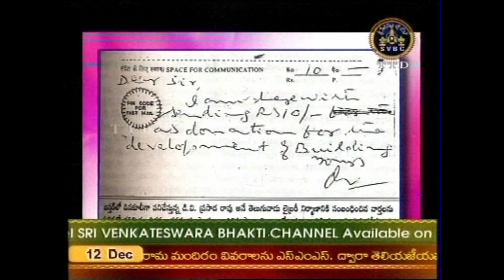Story Behind CP Brown Library Inception (బ్రౌన్ లైబ్రరీ పురుడుపోసుకుందిలా)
కడప సి.పి.బ్రౌన్ లైబ్రరీ పురుడుపోసుకుందిలా ...

Interesting Story behind CP Brown Library inception